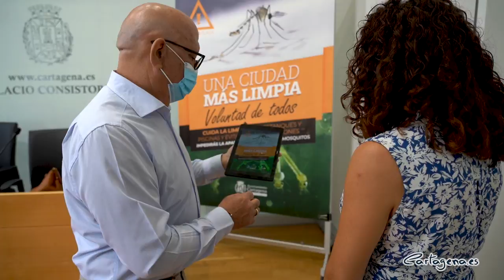El Ayuntamiento de Cartagena pone en marcha la campaña 'Una ciudad más limpia. Voluntad de todos'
El Ayuntamiento de Cartagena procederá a primeros de septiembre al reparto de 2.000 botellas y dispensadores de bolsas para que cunda el ejemplo y los dueños de mascotas limpien los orines y retiren los excrementos cuando las sacan a pasear. La iniciativa se enmarca dentro de la campaña: Una ciudad más limpia. Voluntad de todos.

El teniente de alcalde y concejal de Sanidad, Manuel Padín, acompañado de la responsable de Promoción de Salud y jefa del Laboratorio Municipal, Nuria Vergara, ha presentado esta iniciativa municipal este martes, 27 de julio. “Además de repartir las botellas y los dispensadores vamos a lanzar una campaña escalonada hasta el mes de septiembre de publicidad en radios y marquesinas para que los cartageneros se conciencien de que es fundamental que llevemos a cabo pequeños gestos cívicos como éstos para que nuestra ciudad luzca su mejor cara”, ha explicado Padín.

SOLARES EN CONDICIONES

El edil también ha incidido en que es necesario que los ciudadanos limpien sus solares, no dejen restos de comida en la calle para alimentar a los gatos ferales y depositen la basura en los horarios y contenedores establecidos.

Por otra parte, “Una ciudad más limpia. Voluntad de todos” también hace especial hincapié en otros aspectos: transmitir a la población que procure evitar acumulaciones de agua, así como que tengan estanques y piscinas en las mejores condiciones para evitar la proliferación del mosquito tigre, sobre todo al finalizar la temporada estival. La campaña se extiende más allá del casco urbano, ya que también va a tener visibilidad en barrios y diputaciones.

EVITAR LAS PLAGAS

“Todas estas pequeñas acciones evitan la suciedad en nuestras calles y la aparición de plagas, y el no hacerlo tiene consecuencias negativas en el aspecto de la misma, además del esfuerzo económico que supone para las arcas municipales este mantenimiento extra”, ha concluido el responsable municipal de Sanidad.